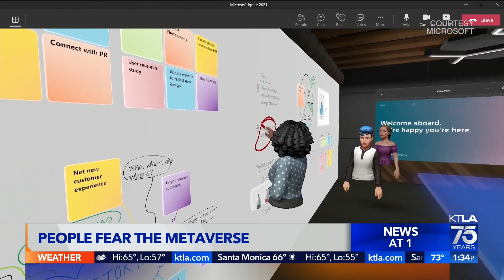People fear the metaverse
David Lazarus reports for the KTLA 5 News at 1 on May 5, 2022.